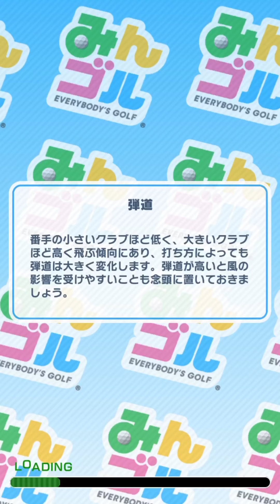みんゴルのんびり実況プレイ【あと風神vsさき風神】